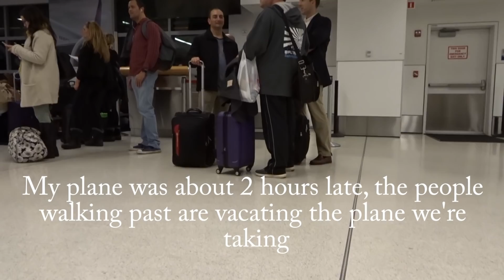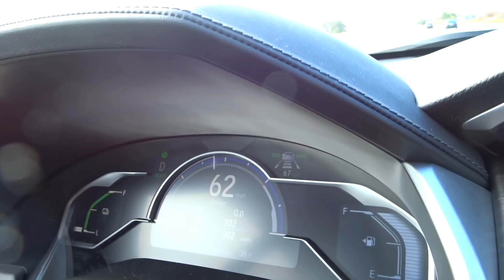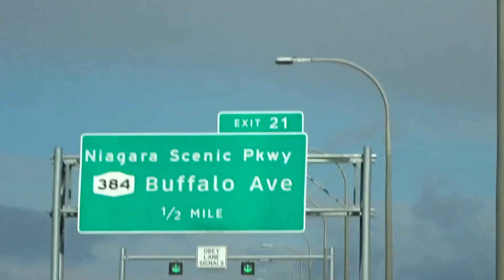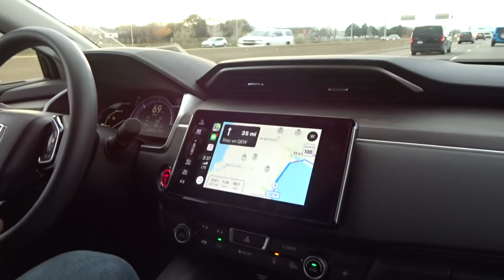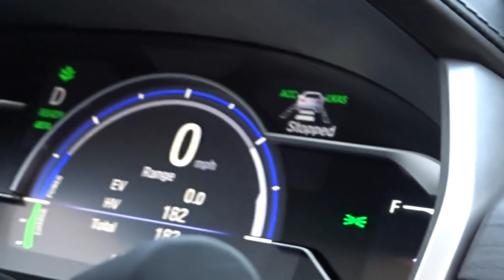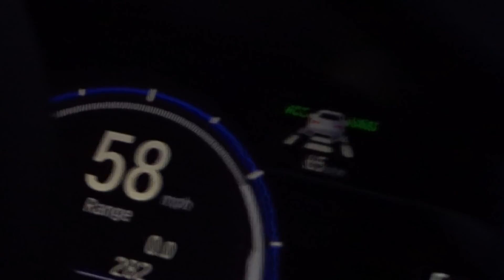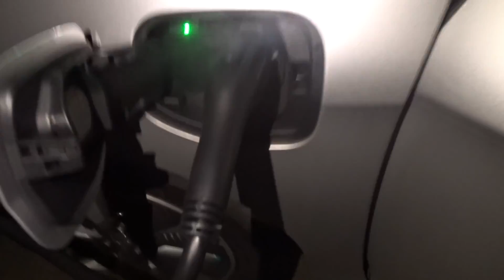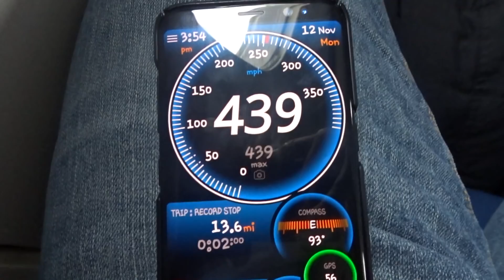Honda Clarity in Buffalo, Niagara Falls and Toronto... - Vlog 2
IF YOU WANNA BUY A SHIRT!

GEAR GEAR GEAR GEAR GEAR GEAR GEAR GEAR GEAR GEAR

Bike: Giordano Libero 2.0

Head Unit: Bryton Rider 530:

Sony DSC-HX80/B 18.2MP High-zoom Point and Shoot Camera w/ Wi-Fi NFC

SD Card: Samsung 128GB

Gopro Helmet Strap: GoPro Vented Helmet Strap

GoPro HERO3 Skeleton Housing

Cycling Shades: Scattante Team PCL Photochromatic Eyewear

Tires: Continental Gator Skins 700 x 25cc

Tubes: Meetlocks Bike Tube 700x25-28C

Park Tool patch kit:

Tire Lever:

Bike Pump (HOME): BV Bicycle Ergonomic Bike Floor Pump

Bike Pump (Bike Frame): Lezyne HP Drive Hand Pump

Brake Pads: XLC Road Brake Pads

Water Bottle:Polar Bottle Insulated Water Bottle

Water Bottle Cage: Ibera Extra Lightweight Alloy Bottle Cage

Summer Gloves: NEXTOUR Cycling Gloves

Spring/ Fall Gloves: Pearl Izumi Men's Thermal Conductive Glove

Cycling Kit: Sponeed

External layer: Canari Cyclewear Men's Zoom Jersey

Cycling tights: Canari Cyclewear Men's Tundra Pro Cycle Tights

Saddle Bag: BV Bicycle Y-Series Strap-On Bike Saddle Bag / Bicycle Seat Pack Bag, Cycling Wedge with Multi-Size Options

Mobile Charger: Poweradd Slim 2 5000mAh

Bike Chain: KMC X9.93 9-Speed Bike Chain

Bike Lube: Squirt Long Lasting Dry Lube

Head Light: Cycle Torch Night Owl

Tail Light: FlashWolves

Bike seat: OUTERDO Bike Saddle

Bluetooth headset: Lg Electronics Tone+ Hbs-730 Bluetooth Headset

Bike Horn: RockBros Cycling Horns Bike Bicycle Handlebar Ring Bell Horn

Bike Horn: Loud Bicycle

Bike Kick Stand: BV KA36 Alloy Adjustable Bicycle Kickstand

Helmet: Giro Trinity Helmet

Computer: Alienware 15 R3